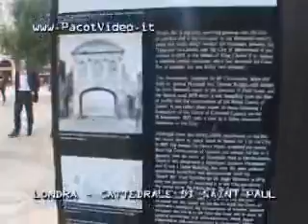10 - Londra - 5 - Cattedrale di Saint Paul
I lavori dell'attuale St Paul Cathedral cominciarono dopo il grande incendio del 1666 che distrusse la precedente chiesa, Old Saint Paul's. La prima pietra fu posata da Christopher Wren nel 1675 e dopo 35 anni di duro lavoro la Cattedrale fu completata nel 1710. Nel 1940-41 la Cattedrale subì leggeri danni a causa delle bombe tedesche. Nel 1965 vi fu celebrato il funerale di Winston Churchill. Nel 1981 nella maestosa Cattedrale il principe Carlo sposa la bella e sfortunata Lady Diana Spencer. Dalla navata laterale sud si salgono 259 gradini che portano alla Whispering Gallery, la Balconata dei sussurri, sospesa a 30 metri dal suolo, la cui notevole acustica permette di sentire un sussurro stando sul lato opposto. Salendo altri 271 scalini si può raggiungere la Golden Gallery, una stretta balconata da dove è possibile osservare una delle migliori vedute di Londra. La cupola, alta 110 metri, è la seconda più alta del mondo dopo quella di San Pietro a Roma ed è spettacolare vista sia dall'interno e sia dall'esterno. Video realizzato da Vincenzo Cicconi della Pacot Video. Il filmato è visionabile anche su e sul blog